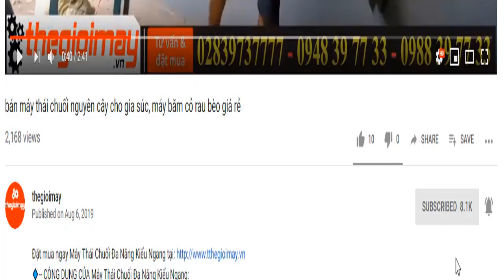Bán máy băm chuối cây giá rẻ, Máy băm chuối cây takyo cho gà vịt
✅- ƯU ĐIỂM CỦA MÁY BĂM CHUỐI HỖN HỢP TAKYO TK3000:
✅--- THÔNG SỐ KỸ THUẬT CỦA MÁY BĂM CHUỐI HỖN HỢP TAKYO TK3000:
-14 Lưỡi giao inox băm